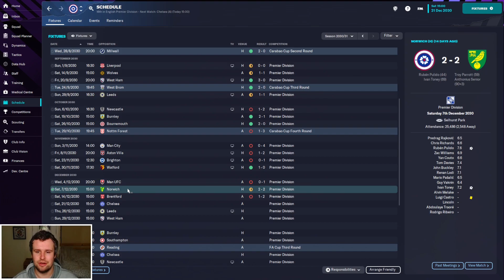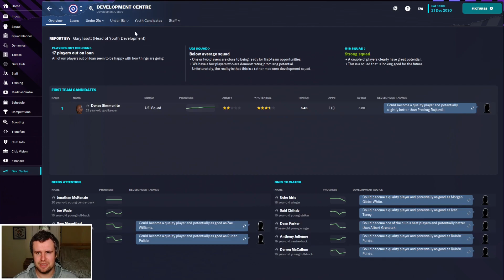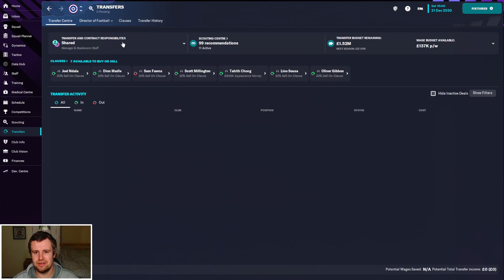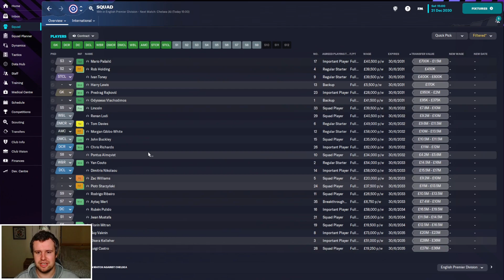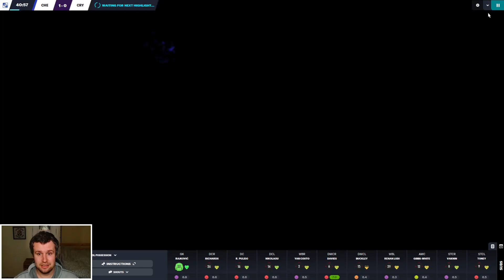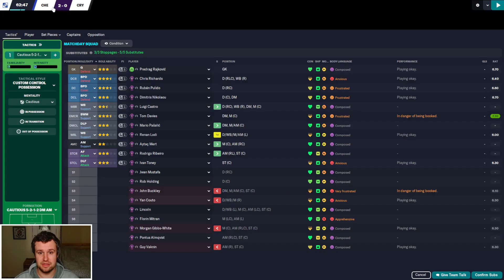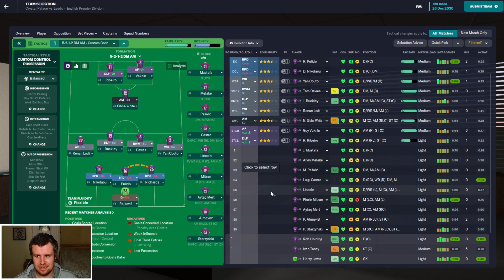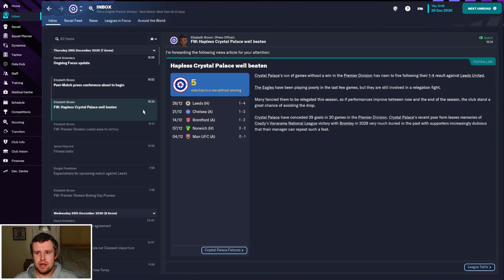FM23 | The Head Coach | Crystal Palace | EPISODE 71 - RELEGATION DOGFIGHT | Football Manager 2023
Welcome along to episode 71 of my FM23 Head Coach story. We return for our annual journeyman story, combined with a director of football challenge. We start unemployed with no reputation or coaching badges, working our way to the top of the game with no say in transfers, contracts or staffing. In episode 71, we're back with Crystal Palace for two big festive fixtures against Chelsea and Leeds United, as we return to a relegation dogfight in the Premier League. We also look at our youth intake preview.